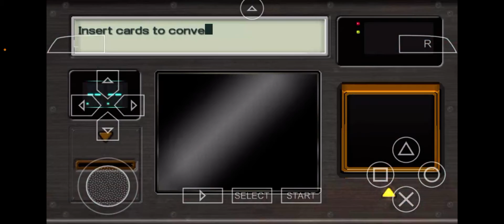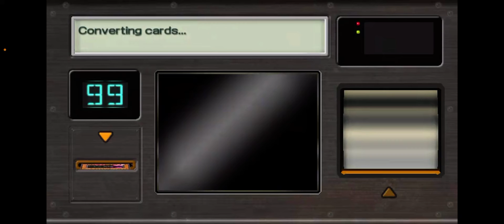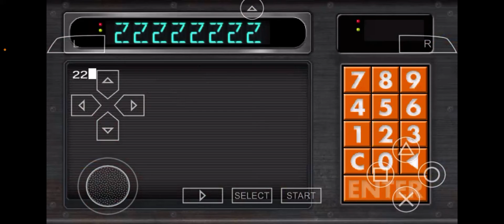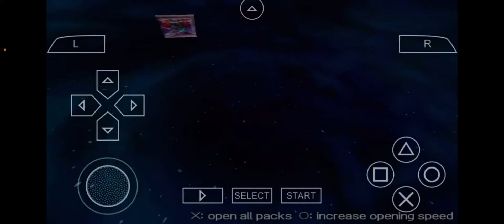Yugioh GX tag force 3 part 8